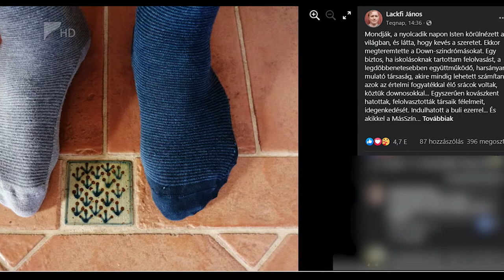Rejtett kincsek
Március 21-én volt a Down-szindróma Világnapja. Ebből az alkalomból  országos zoknis kampányt indított a nyíregyházi Rejtett Kincsek Down Egyesület. Arra hívták fel a figyelmet, hogy még ha Down-szindrómás is valaki, attól még ugyanolyan értékes tagja lehet a közösségnek, mint ép társaik. A nyíregyházi kezdeményezéshez több mint száz hazai művész, sportoló és közéleti szereplő csatlakozott.